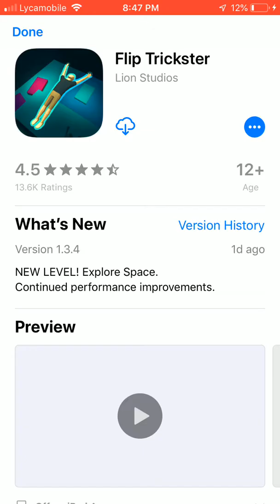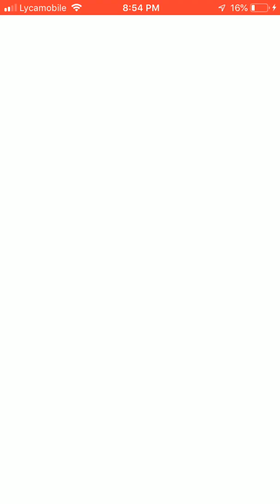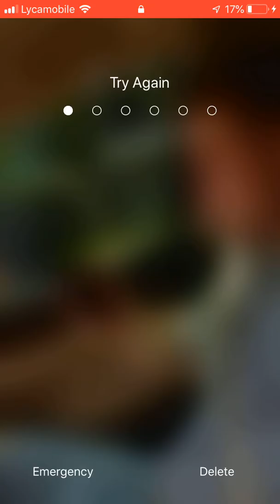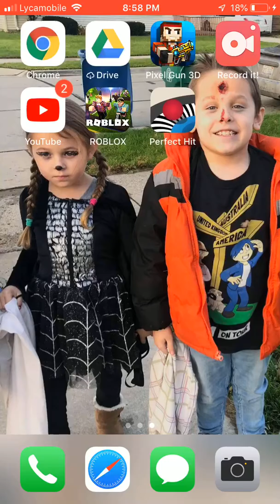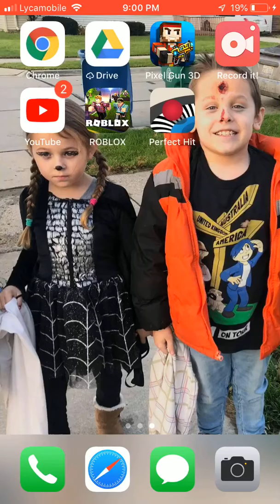November 3, 2018